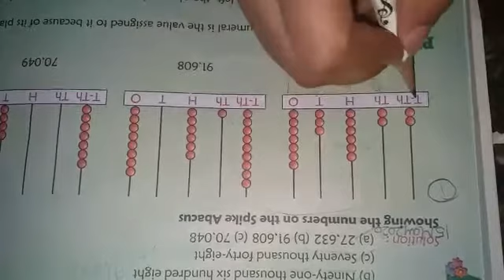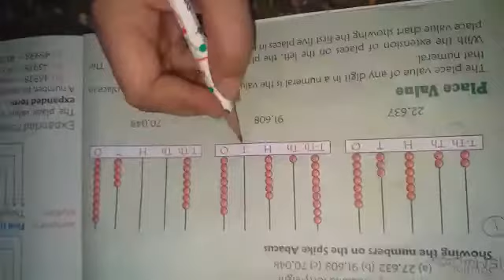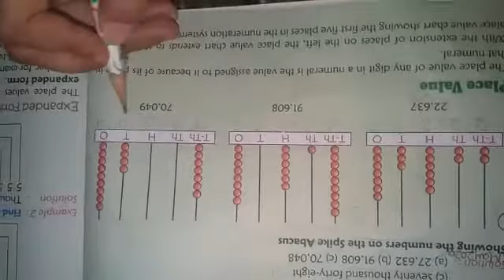Class-4th-math-morning glory ! Campuabox